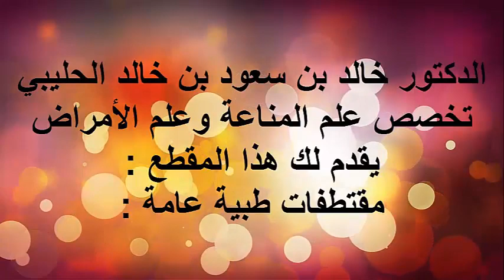تجمع الدم في البواسير / الدكتور د.خالد بن سعود الحليبي اخصائي الطب الوقائي للأمراض